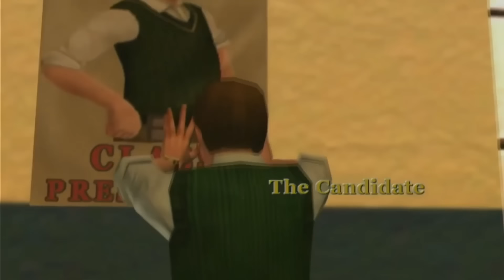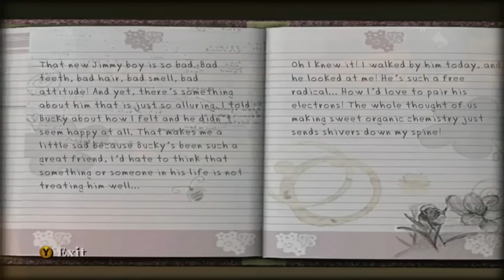O KARMA DE JIMMY HOPKINS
Jimmy Hopkins é um personagem complexo e muita gente ainda acha que ele é um personagem malvado. Será que é? Nesse vídeo vamos calcular o KARMA do Jimmy, ganhando ou perdendo pontos conforme as missões do jogo. Confira esse vídeo onde analisamos todas as missões!

Conheça o @PindolasPlaying !!!
Meu Instagram de desenhos: @b1rso